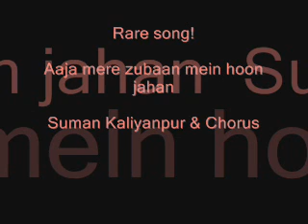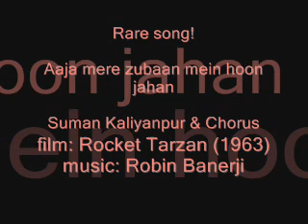ROCKET TARZAN (1963) Aaja meri zubaan mein hoon Suman Kaliyanpur & Chorus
Enjoy this rare song friends!